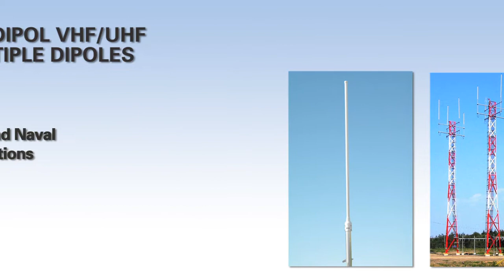TACO Antenna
TACO Antenna: Creating superior products and accessories that exceed customer expectations.